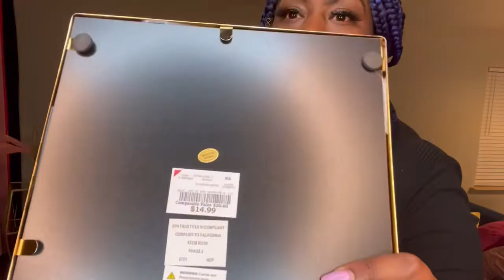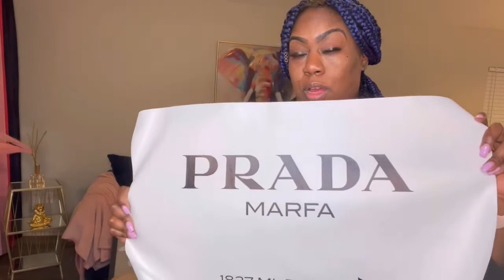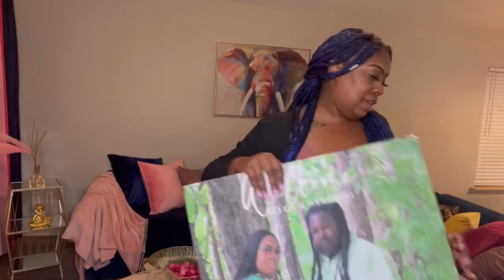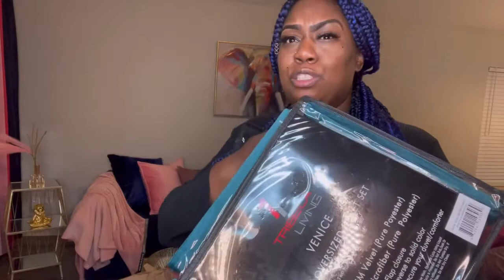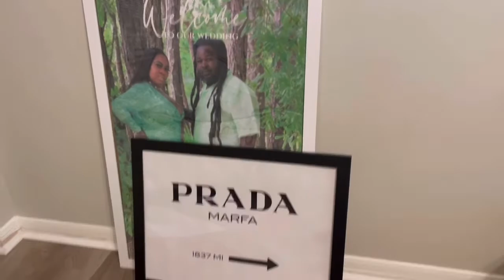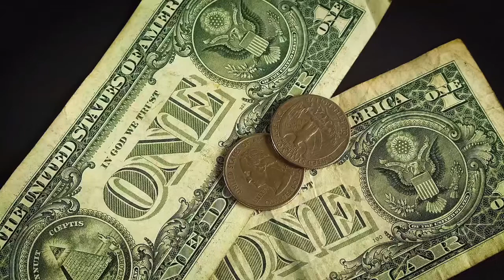AMAZING MASTER 🛌 BEDROOM MAKEOVER 😍| ON A BUDGET 💵💸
E-Ganggggg,

Hey y’all, hey! So this video is one of my
First room makeover videos. This was fun and it turned out great. Tune in!

Amazon purchases:

Emerald Green Bench-

Ball & Cast Upholstered Velvet...

Pinstripe Wall Paper-

Guvana Stripe Black and White...

Louis Vuitton Picture-

The Oliver Gal Artist Co. Fashion...

Prada Picture-

MOU YI SHU Prada Marfa Poster...

Small emerald green chair-

Ornavo Home Mirage Modern...

White curtains-

Utopia Bedding 2 Panels White...

Zebra throw pillows-

Pack of 2 Wild Zebra Print Throw...

Leopard throw pillows-

CARRIE HOME Leopard Print Pillow...

Leopard faux fur rug-

Erin Gates by Momeni Acadia...

Emerald green duvet-

Tribeca Living Venice Velvet...

All other items came from my local
Ross and Burlington.

Copyright

VlogStar